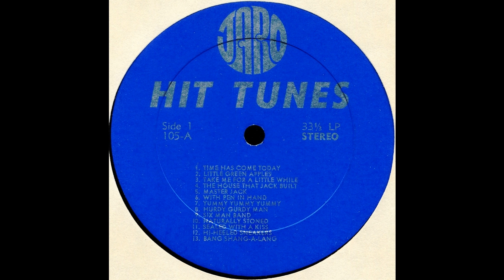- Hit Tunes (Jaro 105/106)- Hold Me Tight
Jaro Records, at least the one that produced this album is obscure. The only releases they are known to have produced consist of LP record albums consisting of twenty-five sound-a-like,  if you want to call them that much, covers of hits from the late 1960s. The internet is silent about this label's existence, and this album appears to be the only known artifact supporting the label's existence. That is to say, at least among the budget record collecting community- that can be found online anyways.

Time Has Come Today
Little Green Apples
Take Me for a Little While
The House That Jack Built
Master Jack
With Pen in Hand
Yummy Yummy Yummy
Hurdy Gurdy Man
Six Man Band
Naturally Stoned
Sealed With a Kiss
Hi-Heeled Sneakers
Bang Shang-A-Lang
Chewy Chewy
Both Sides Now
Elenore
Too Weak to Fight
Abraham Martin and John
Cloud Nine
Stormy
Sweet Blindness
I Love How You Love Me (revived by Bobby Vinton in the late 1960s)
Kentucky Woman